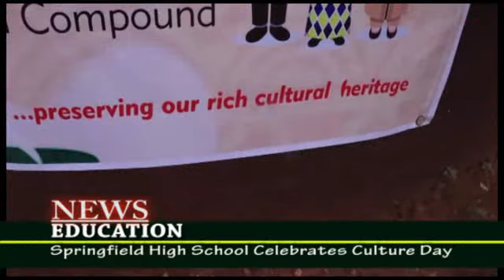EDUCATION: Springfield High School Celebrates Culture Day 2023